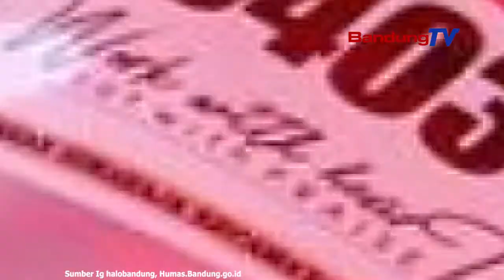Pemerintah Kota Bandung Mentargetkan Semua Sudah Divaksin Pada Akhir Tahun !!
Ketua Harian Satuan Gugus Tugas Penanganan Covid-19 Kota Bandung,
Ema Sumarna mengatakan, terus berkomunikasi
dengan pemerintah pusat terkait suplai vaksin Covid-19
untuk Kota Bandung.

Upaya tersebut dilakukan agar Kota Bandung
bisa memperoleh kuota vaksin yang cukup,
sehingga bisa tercipta kekebalan kelompok
tau herd immunity di Kota Bandung.

Ema mengungkapkan, ketersediaan vaksin sangat tergantung
pada suplai dari pemerintah pusat,
karena ketersediaan vaksin merupakan otoritas pemerintah pusat.

Oleh karenanya, Pemkot Bandung harus mengoptimalkan
kuota vaksin yang diterimanya